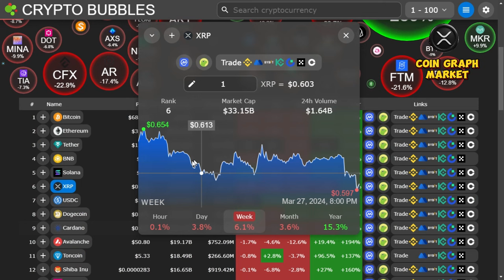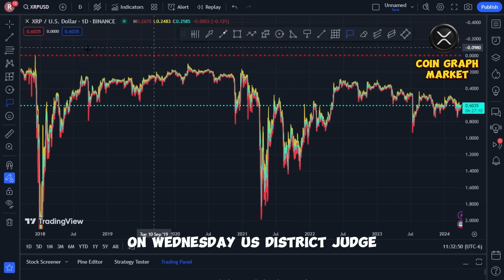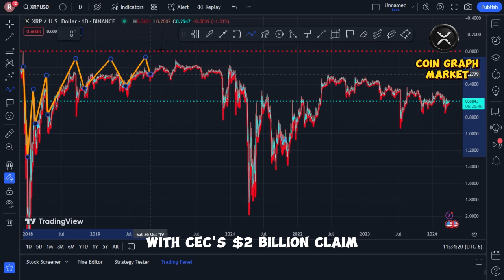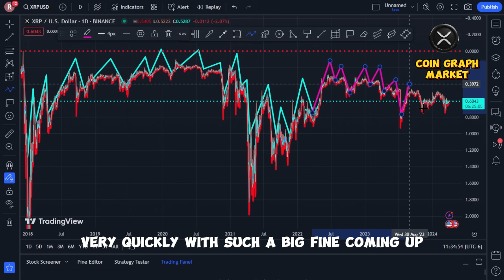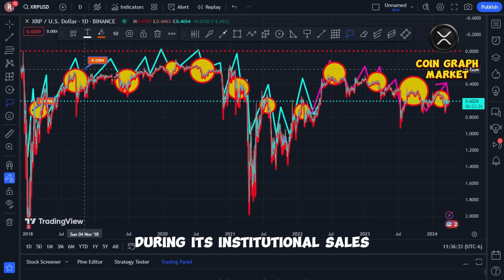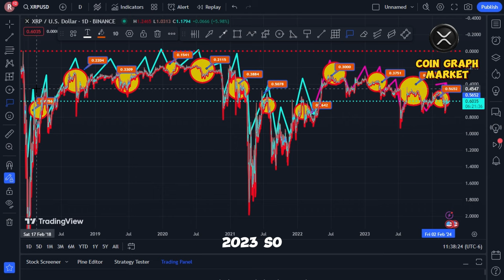BREAKING NEWS COINBASE WATCHES XRP !!! $794 NOW POSSIBLE !!! - RIPPLE XRP NEWS TODAY